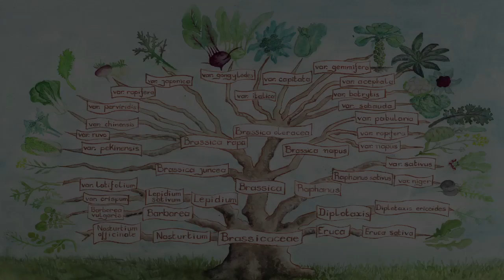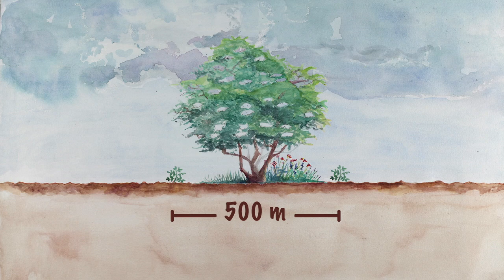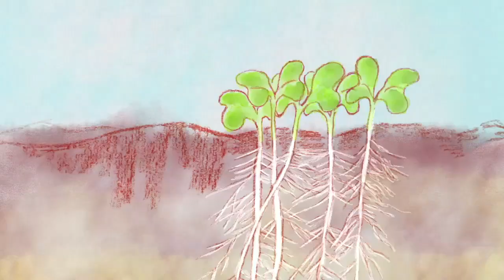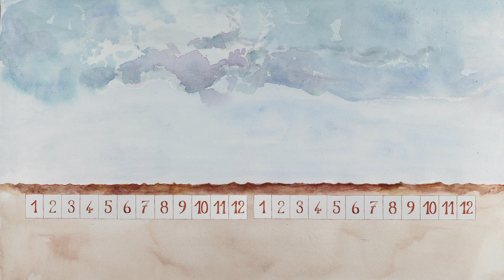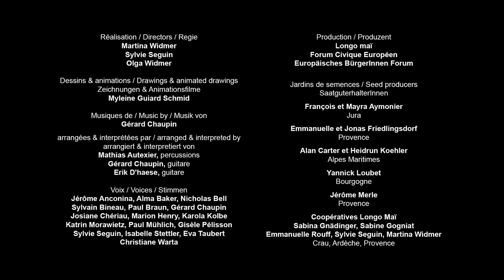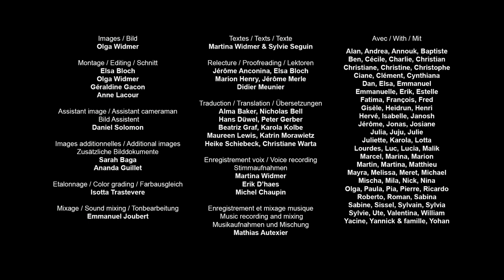Saatgutgewinnung von Weiss und Rotkohl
Dieser Film richtet sich an alle die lernen wollen, Saatgut von Weiss- und Rotkohl selbst zu vermehren. Er zeigt die Entwicklung der Pflanzen, die Blütenbiologie und ihre Befruchtung, Anbau, Ernte und Sortieren von Saatgut. Eigenes Saatgut gewinnen ist ein wichtiger Beitrag zur Erhaltung der Kulturpflanzenvielfalt.